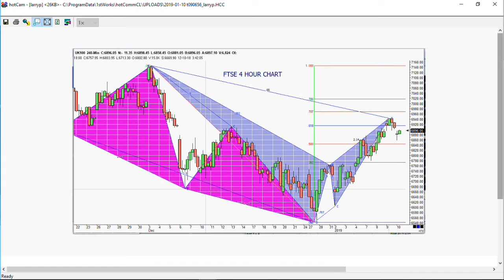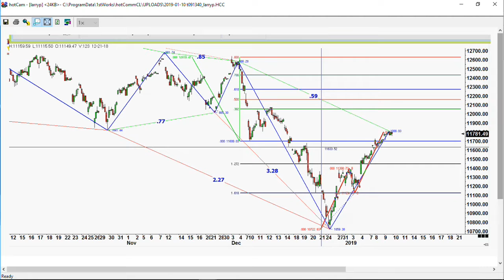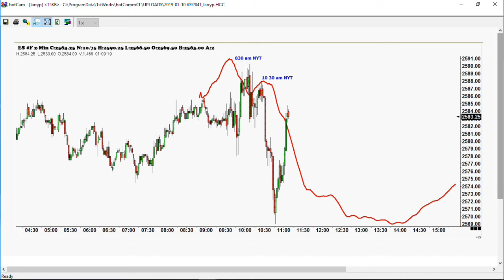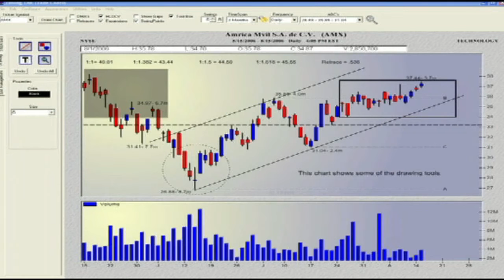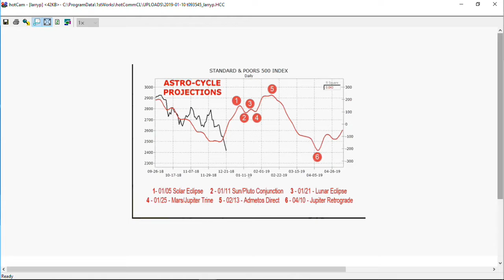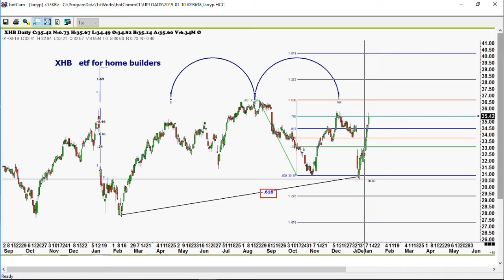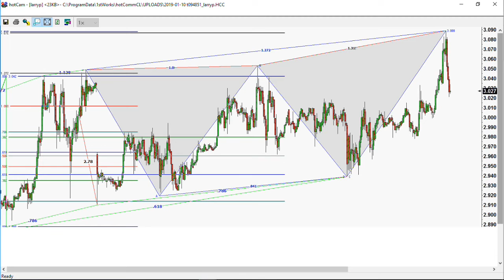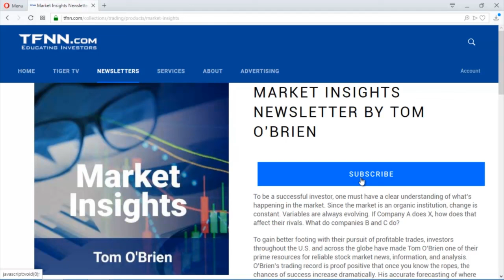January 10th Trade What You See with Larry Pesavento on TFNN - 2019